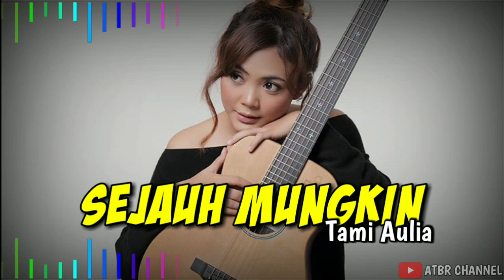DJ SEJAUH MUNGKIN SELOW COVER TAMI AULIA || Full Bass 2020- Virall! by arief walahe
Karena Dukungan Kalian Adalah Semangatt Saya

Dj by .arief Walahe